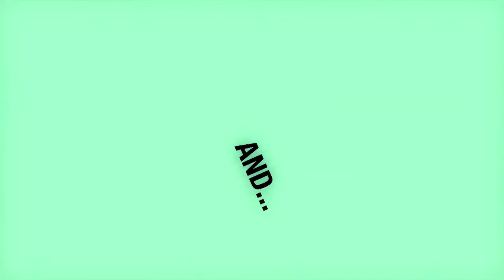And Seen...The Hangover 2 review!